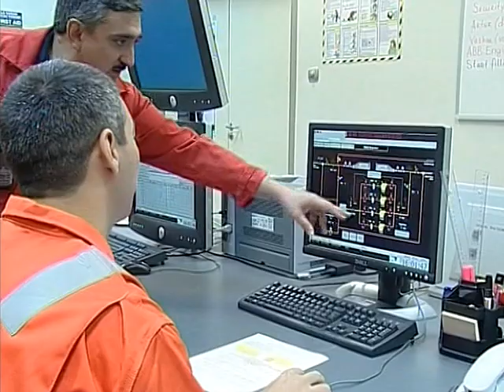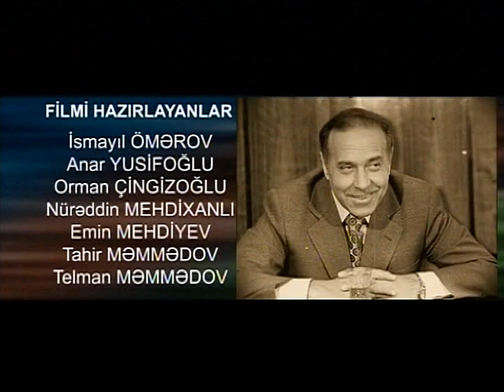Heydər Əliyev fenomeni (2008)